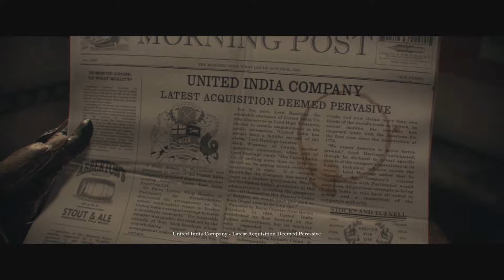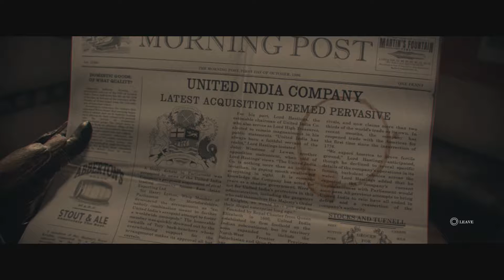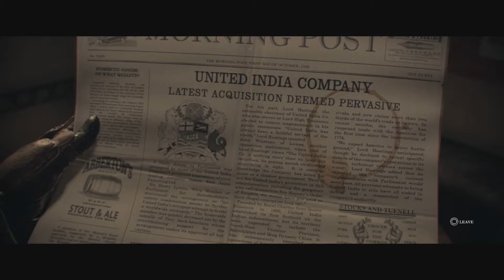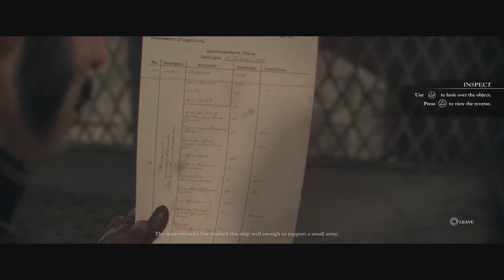Jay plays The Order: 1886 Part 4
Part 4 of a playthrough of the cinematic experience that is The Order: 1886

From Wikipedia:
The Order: 1886 is a single-player third-person shooter video game developed by Ready at Dawn and SCE Santa Monica Studio and published by Sony Computer Entertainment which was announced at the 2013 Electronic Entertainment Expo event and was released exclusively for the PlayStation 4 on February 20, 2015